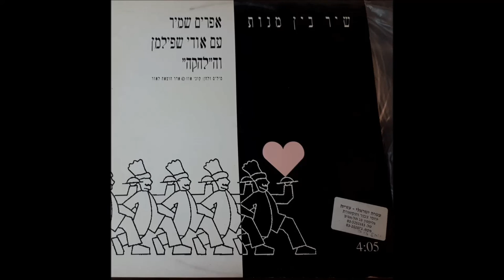נדיר- אפרים שמיר ואודי שפילמן בליווי הלהקה - שיר בין מנות- 1992 -מעלה דודי פטימר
שיר נדיר מאד של אפרים שמיר (בליווי אודי שפילמן ולהקתו) משנת 1992 שיצא על גבי תקליט שדרים נדיר בלבד (ולא ראה אור על גבי דיסק).

מילים ולחן: קובי אוז

תודה מיוחדת ליובל ניב היקר שהעביר לי את תקליט השדרים הנדיר הזה.